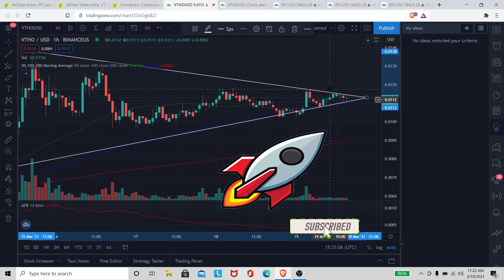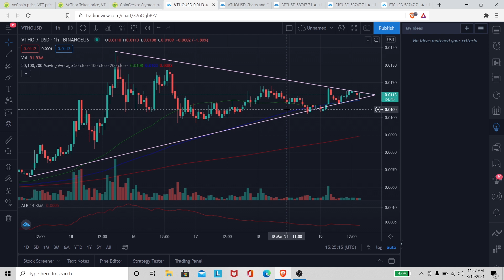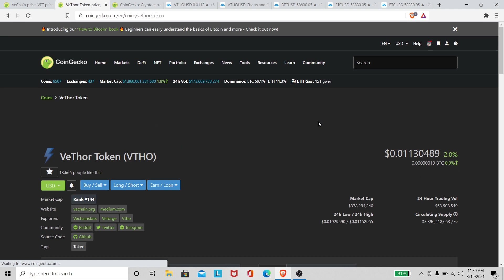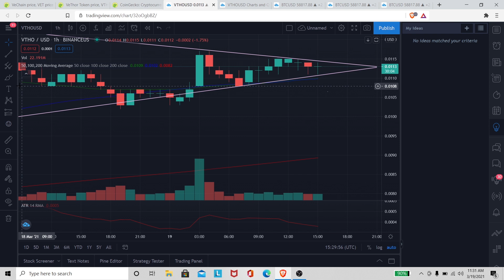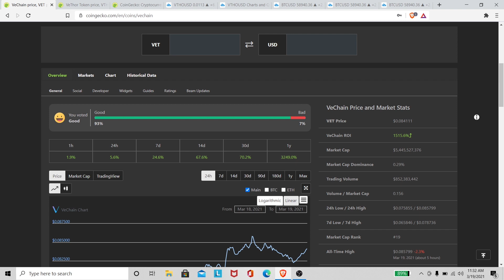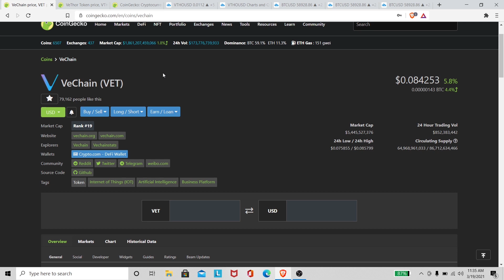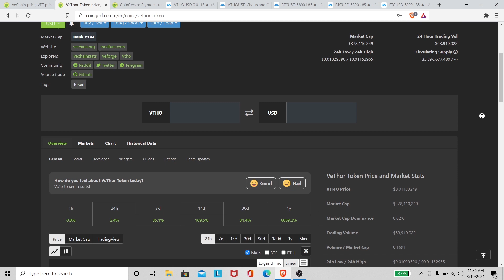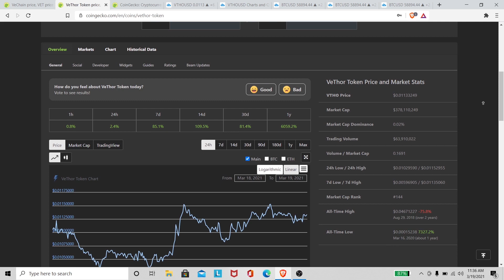Vechain : Vtho Will Melt Faces in 2021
In this video I will talk about why Vtho will melt faces in 2021.
Vechain is on it's way to $1 I think in the next couple months. And I think Vtho will not be far behind , might even be neck and neck. I see Vtho being more valuable than Vet in the end.